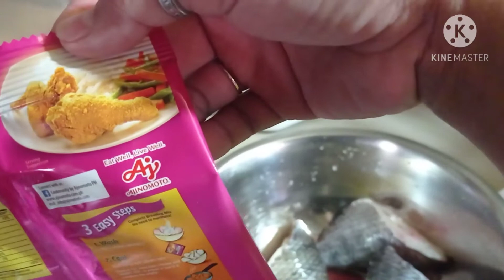PINAKBET AT TILAPIA simpleng ulam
simpleng ulam namin pinakbet at tilapia